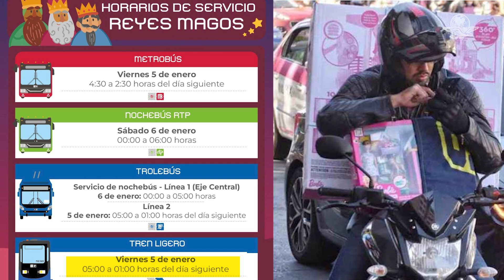¡Atención Reyes Magos! Así pueden transportarse la madrugada del 6 de enero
Continuará la operación del servicio de nochebús, mientras que el Metro dejará ingresar objetos voluminosos